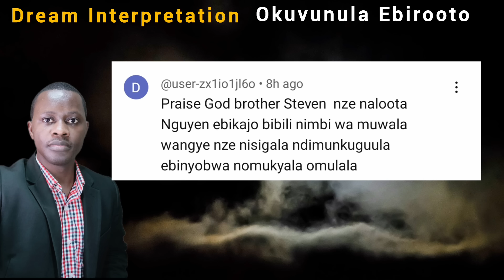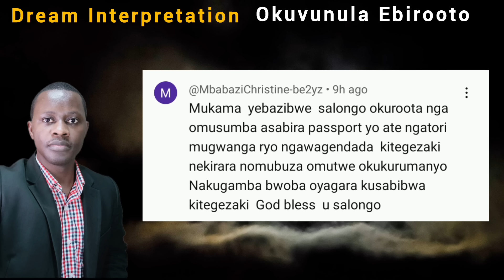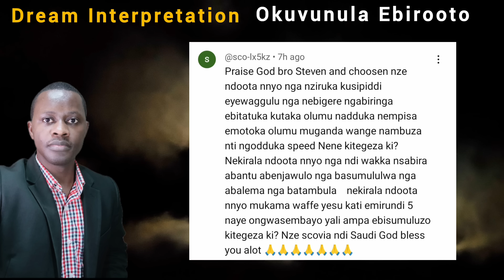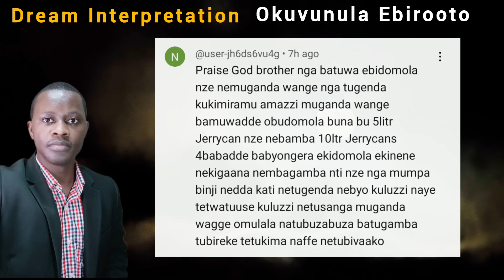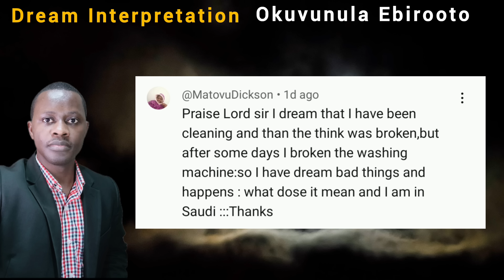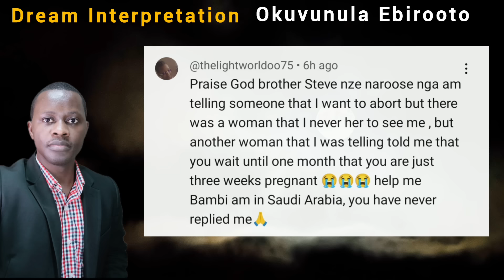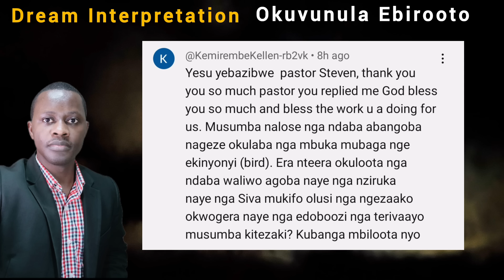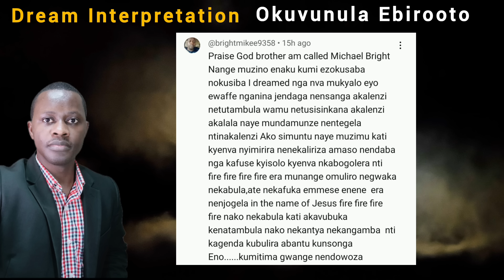Yiga okuvunula Ebilooto Namakulu Gabyo Amatuufu (Questions and Answers) By Brother Steven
Ebilooto nakyebitegeza ekituufu, okuloota Ebikajjo, okuloota eggali, okuloota NGA Olya greens kitegezaki. THE CHOSEN GENERATION